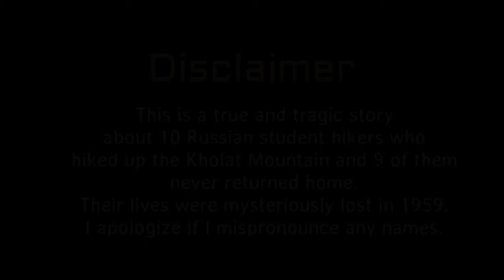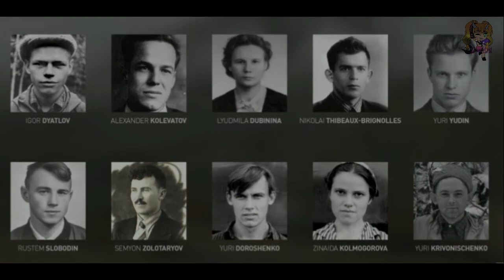Kholat ( The True Story Part 1)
Meet the Dyatlov Hikers. The first part of the true tragic story of the 9 hikers that lost their lives in 1959. The horror video game called Kholat, was based off this true story. I will be explaining this story and why Kholat became such a popular horror game and also why the unsolved story is famous today.

I even have a music channel where I sing for covers!